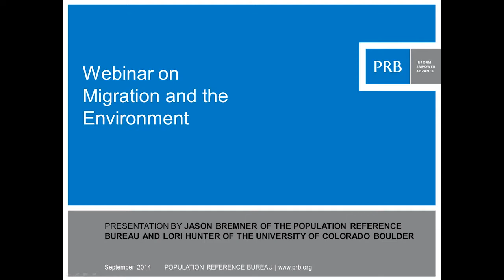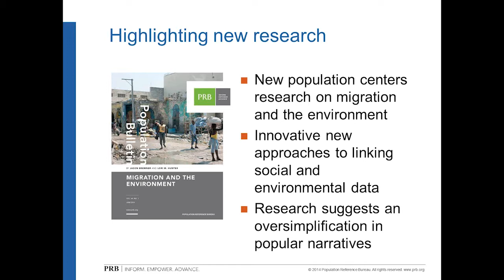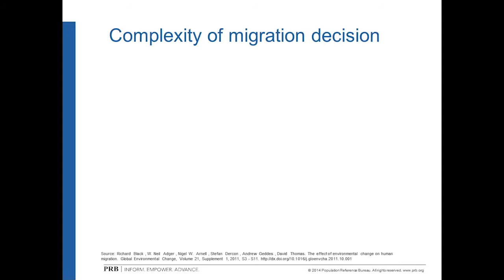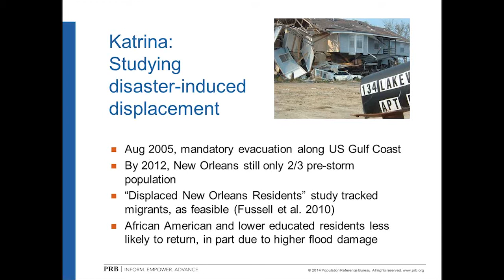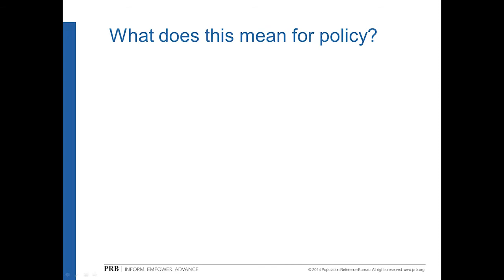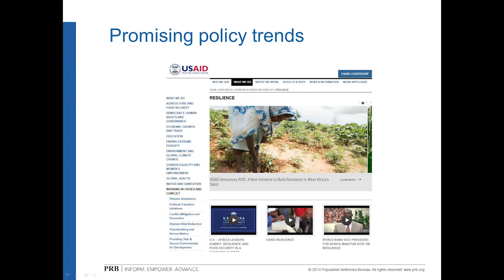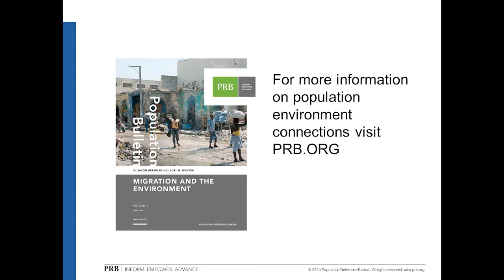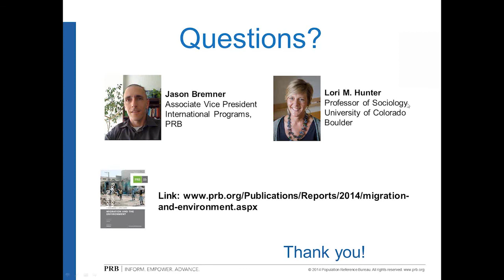PRB Webinar: Migration and the Environment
Jason Bremner, associate vice president of International Programs at PRB, and Lori M. Hunter, professor of sociology at the University of Colorado Boulder, discuss the relationship between migration and the environment and highlight innovative research taking place at population research centers.

This webinar was provided by PRB's Center for Public Information on Population Research, with funding from the Eunice Kennedy Shriver National Institute of Child Health and Human Development.